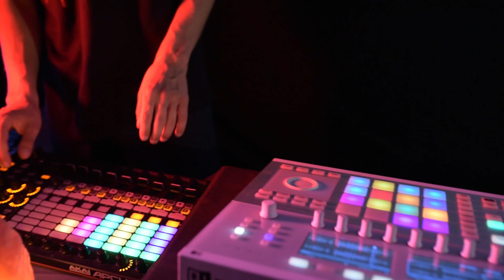TAMTEN / Estrada i Studio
Tym razem prezentujemy live act w wykonaniu artysty kryjącego się pod pseudonimem TAMTEN. Wspólnie z FOPA niedawno opublikował materiał "Polski Dom EP".

Podczas swojego występu TAMTEN korzystał m.in. z AKAI APC 40 II, NI Maschine, Korg microKORG oraz Novation Bass Station II. Twórca zaprezentował utwory "Filters" i "Beside Myself", które jak dotąd nie pojawiły się na żadnym oficjalnym wydawnictwie, oraz "Znak Czasu" pochodzący z płyty "Diamentowa Sutra".

Materiał ukazał się w magazynie Estrada i Studio (08/2019) w ramach cyklu "Nowe Bity". Autorem cyklu jest Piotr Lenartowicz.

Kamera i montaż: Filip Antczak